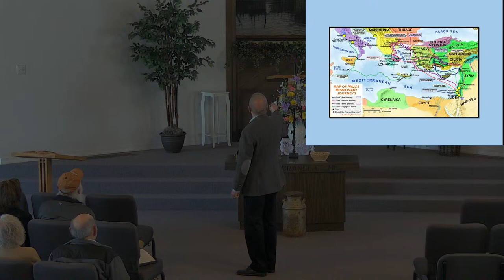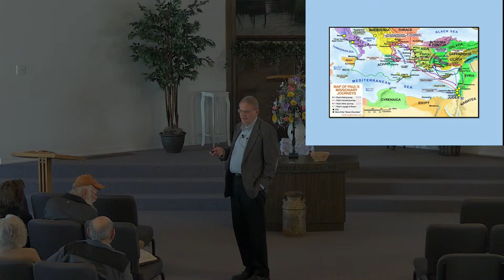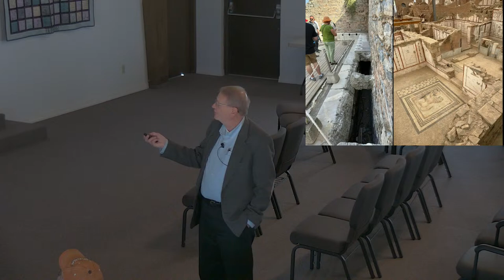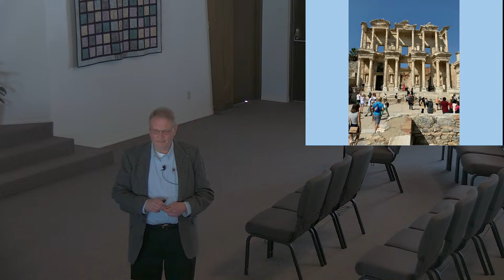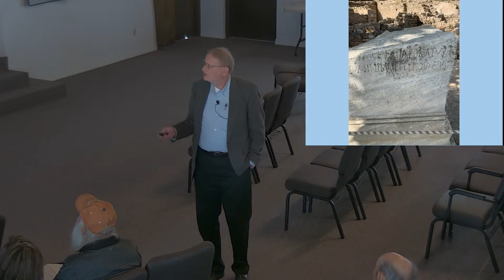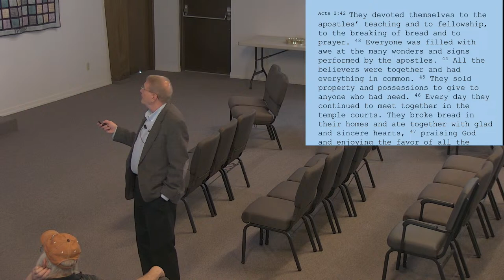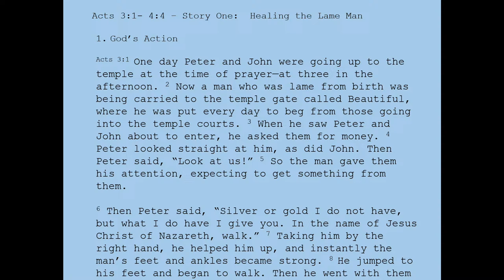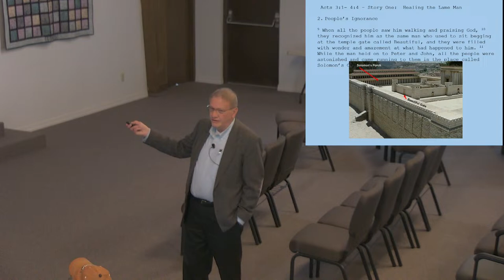April 14th, 2024 - Class - Caldwell Church of Christ Livestream